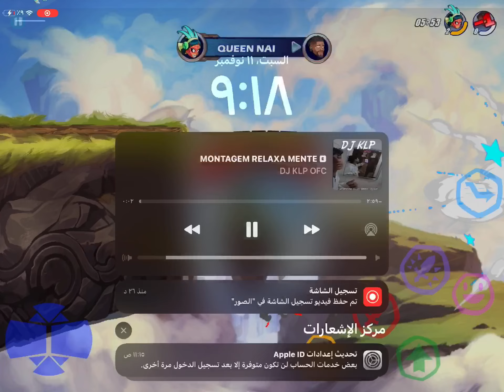٢٨ تشرين الثاني، ٢٠٢٣